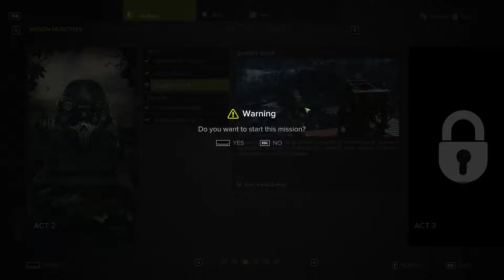Ghost sniper warrior 3 - In the Shadow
It really helps the channel out, Thank You!

Computer SPEC
CPU-Intel I7-6700K
MB-MSI z170a gaming m3
Display-GALAX GeForce GTX 970 EXOC Black Edition
Ram-Kingston HyperX® FURY DDR4 8G*2
Storage-Plextor M6V SSD
Case-Corsair Graphite Series™ 760T Arctic White Full-Tower Windowed Case